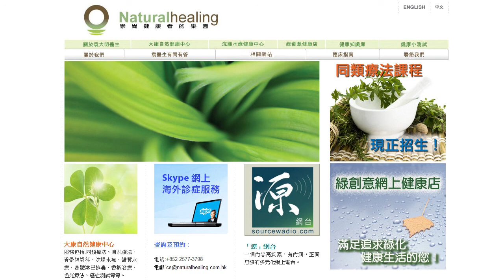《自然療法與你》EP114 過度活躍兒童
很多小朋友被診斷為過度活躍，究竟成因為何？是遺傳？還是疫苗所致？
今集袁醫生及Karman為大家詳細分析兒童的過度活躍症問題。